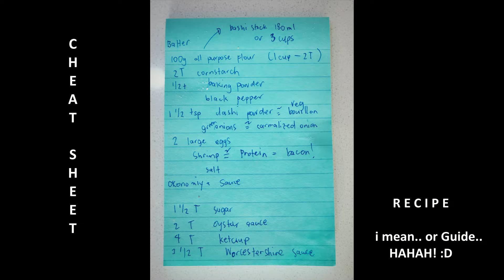Okonomiyaki - Japanese Pancake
Today's Menu: Okonomiyaki
Nothing much, just saw a whole pack of Beansprout in the fridge and thought of making it as pancakes. In this video, I have substituted most of the ingredients to something handy at home and since I dont know the exact recipe, I have to check the net how to make Batter and Okonomiyaki/Katsu Sauce.

Shredded Cabbage = Beans Sprout
Dashi stock = Veg. Bouillon + Miso paste
Green Onions/Spring Onion = Caramalized Yellow Onion
Japanese Mayo = Mayo + Salt + Water

(While typing this, I wonder why i just didn't use justcookbook recipe as it has it all... well? idk.. :D)

FREESTYLE COOKING (unconventional) and basically its about "what yummy food I want to eat for today or I am craving for something like", which leads me to go to my kitchen/pantry/cupboard and prepare something edible and safe for consumption! :D :D